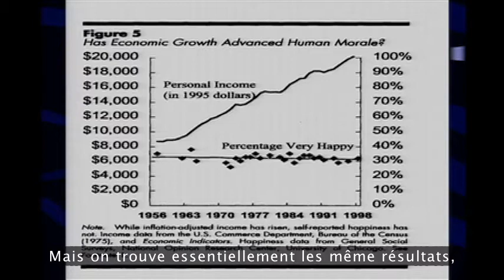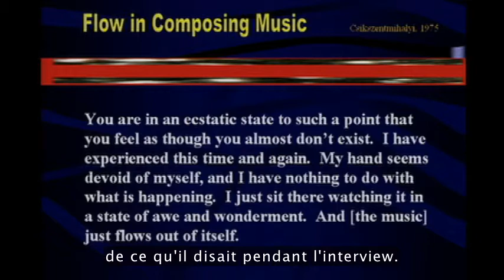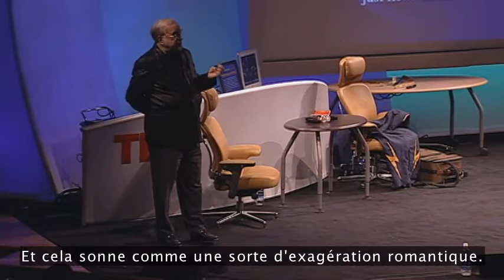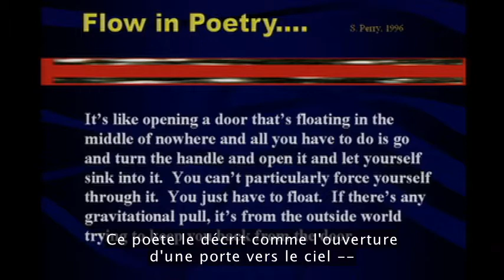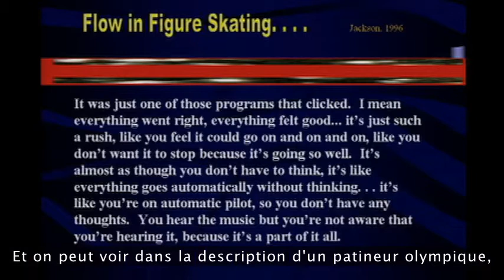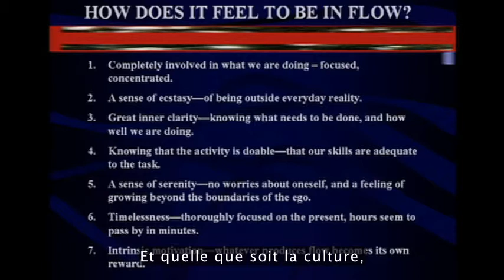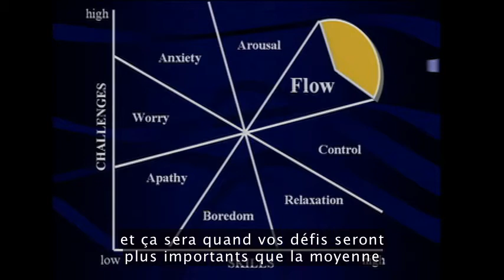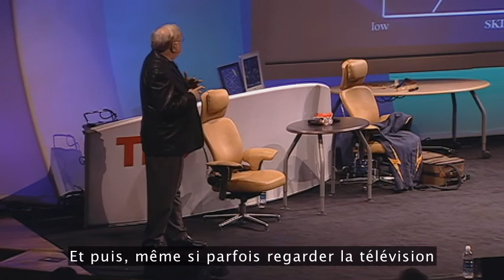Flow Experience en Français - Csikszentmihalyi